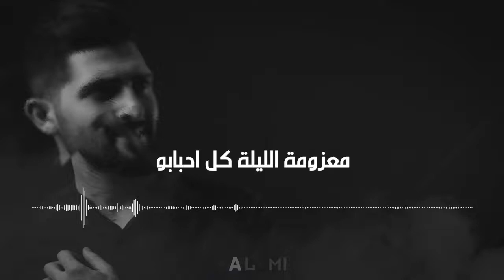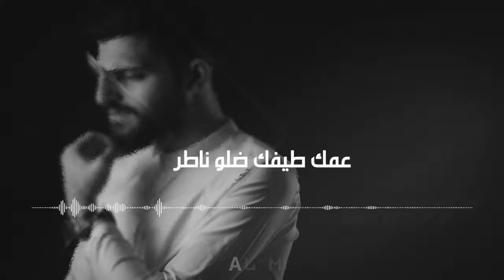December 6, 2023